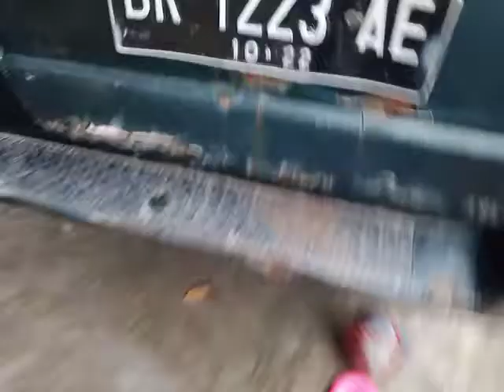Raffa dirumah nenek Tetep main BOLA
suka main bola Raffa